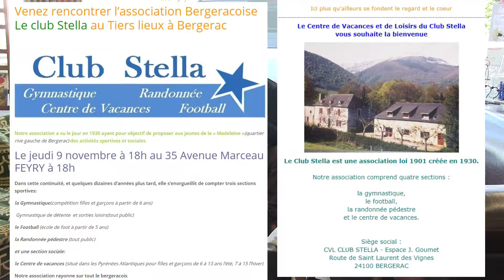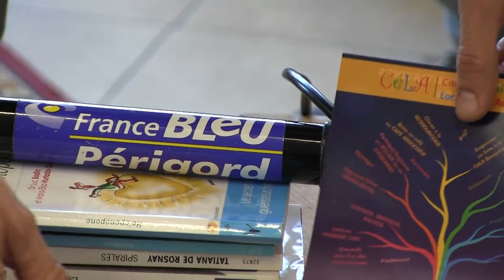CéLA News du mercredi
35 Avenue Marceau FEYRY
24100 BERGERAC
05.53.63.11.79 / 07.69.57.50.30